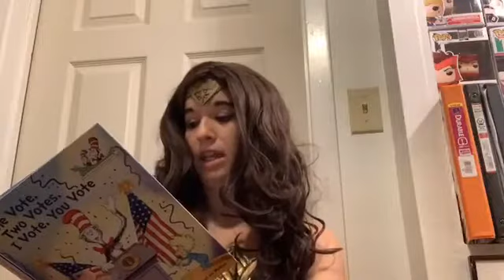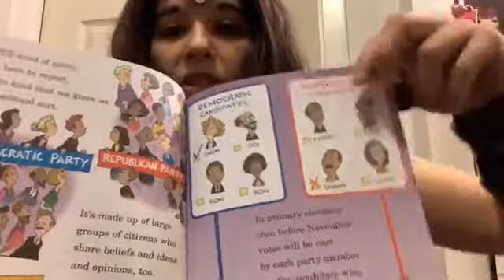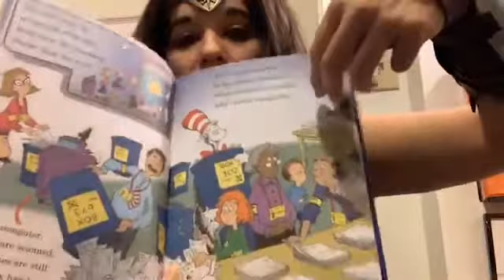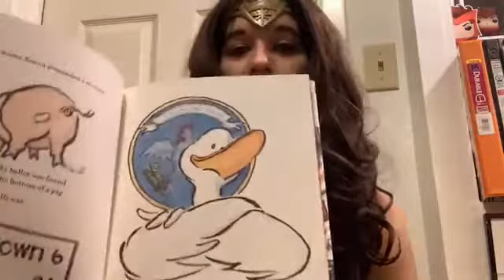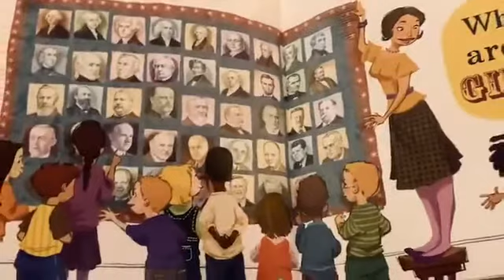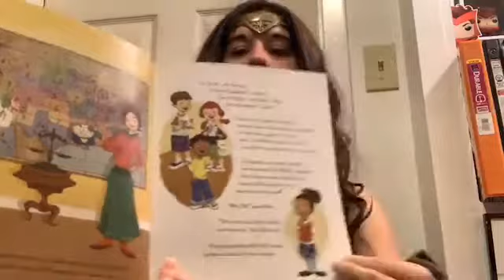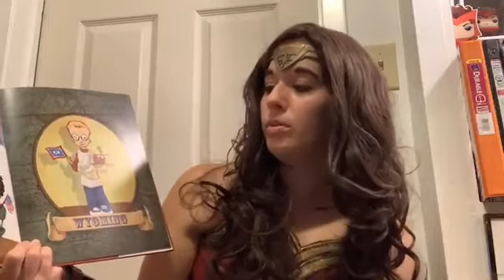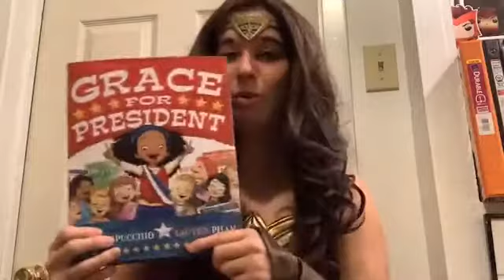Superhero Story time with Wonder Woman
Wonder Woman stops by Bat City's secret headquarters to share some stories with our friends at home!